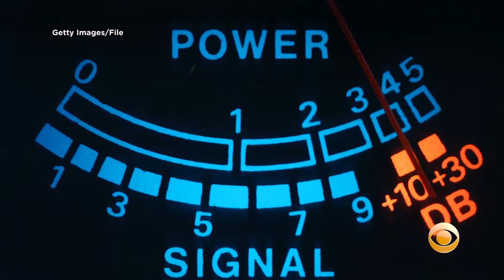Mesquite Ordinance Changes Mean Your Noise That 'Distresses, Or Disturbs' Could Mean A $2000 Fine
It's probably not a good idea for folks in Mesquite to have the speakers in their cars vibrating, or cranked up stereos shaking the windows. Katie Johnston reports.